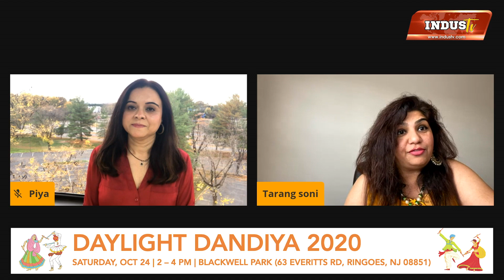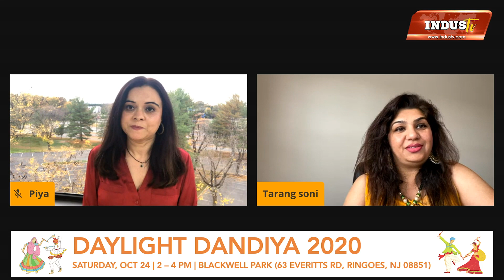Daylight Dandiya 2020 presented by Tarang Soni & Jhoom Events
On Saturday 24, 2020 from 2 PM to 4 PM, Tarang Soni & Jhoom Events are hosting Daylight Dandiya: an open-air, cultural event with Music, Dance, Food, Shopping, and meant to celebrate Navratri while keeping Social Distancing. There is FREE ENTRY, FREE PARKING, and FREE PRIZES.

IndusTV is a Media Platform (24x7 TV, News Portal, and Magazine) for the Global Indian Diaspora. This channel is for the viewers of IndusTV to view the latest events, breaking news, and special offers.